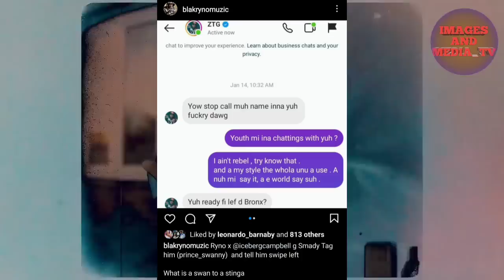BREAKING!! Blak Ryno READY To K!LL Prince Swanny/ Vybz Kartel SON Start it.